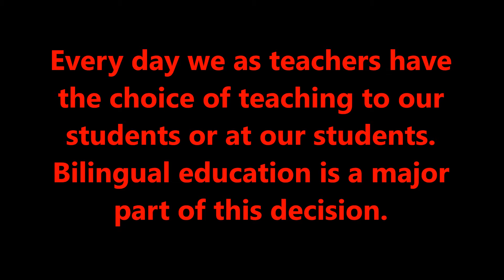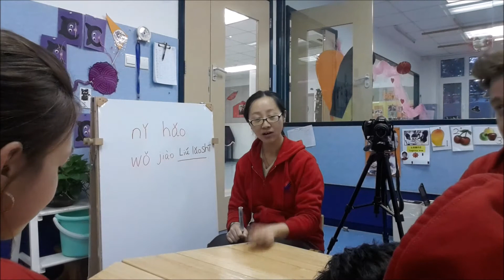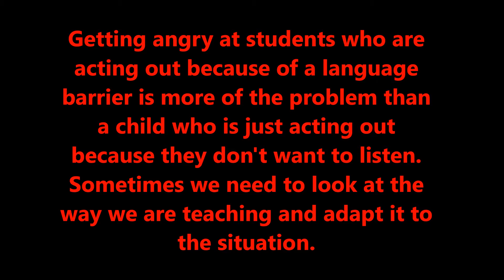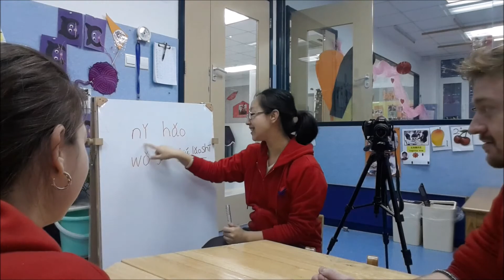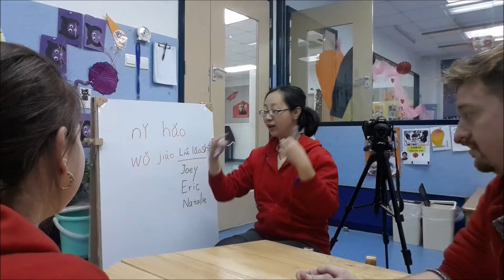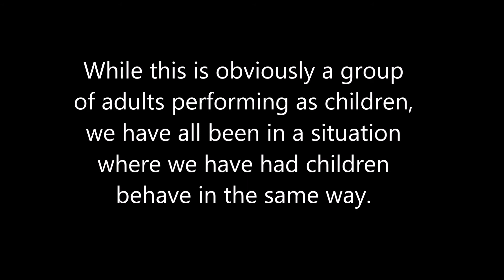What is being an ESL teacher like?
You know sometimes you just have to put yourself in your students shoes, so that's what we did. Eric, Natalie, Lucky, and I all got together and put on a show to give you an idea of how ESL students feel in the classroom and how you can recognize the signs so you can adjust course on the way.  It's silly and fun.